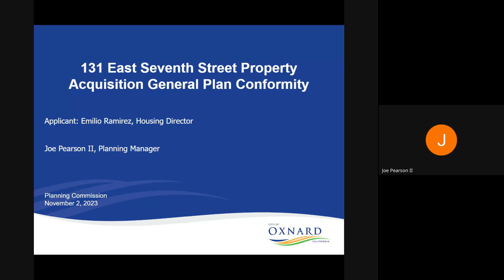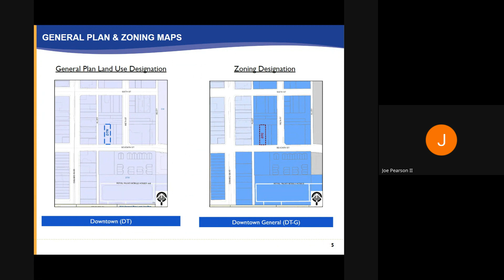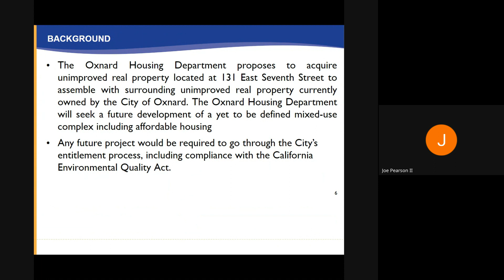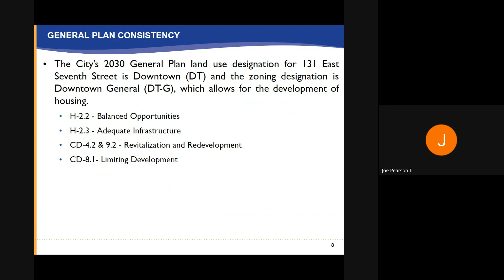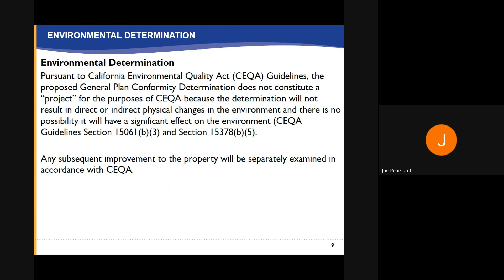Planning Commission - 11/2/2023 - Agenda Item F2